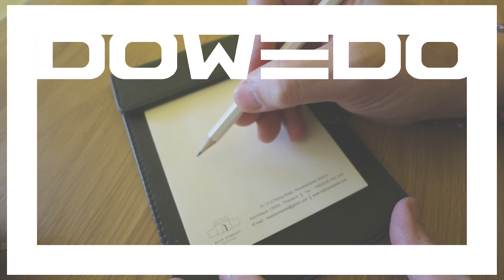จุดถ่ายรูปใหม่ อยุธยา โรงแรมบ้านป้อมเพชร | DO WE DO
โรงแรมบ้านป้อมเพชร จุดถ่ายรูปใหม่ อยุธยา | DO WE DO

สถานที่ : โรงแรมบ้านป้อมเพชร จ.อยุธยา

โปรดกดไลค์ กดแชร์ กดติดตามเพื่อเป็นกำลังใจให้กับเราในการรีวิวต่อไป ขอบคุณครับ